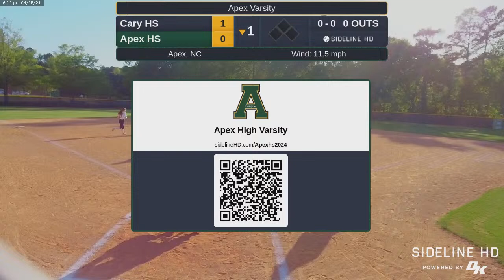Apex HS vs. Car HS (2024.04.15)